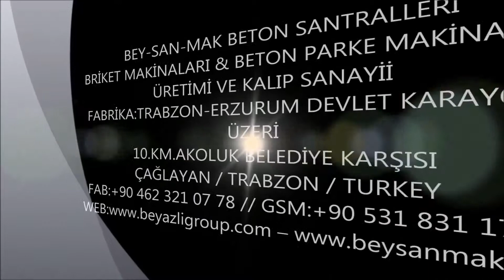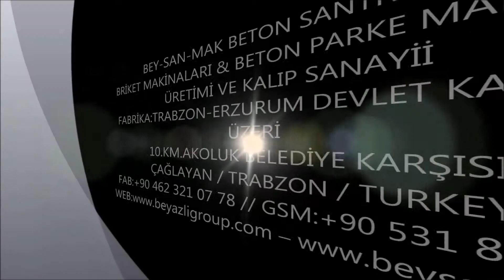beton santrali | briket makinası | briket makinası imalatı | kilit parke makinası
Briket Makinası Ve Beton Santralleri Siparişleriniz İçin Bİzimle İrtibata Geçebilirsiniz...

MERKEZ : Yanlıca Mahallesi Akoluk Belediye Karşısı ( Bim Deposu Yanı ) Çağlayan / TRABZON / TURKEY